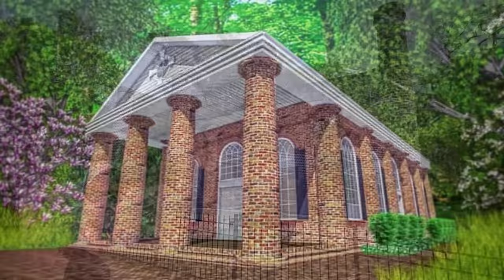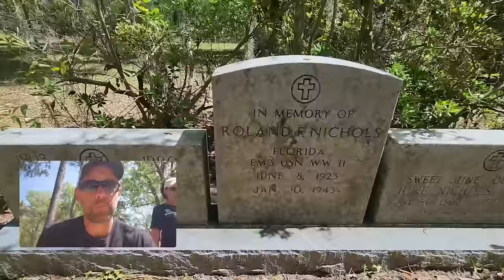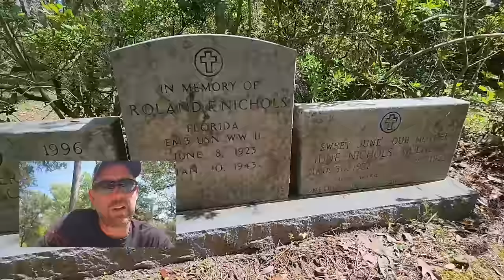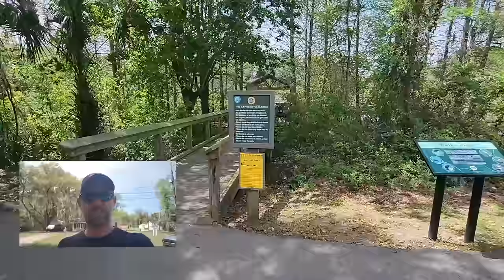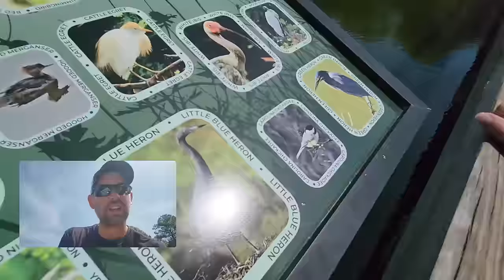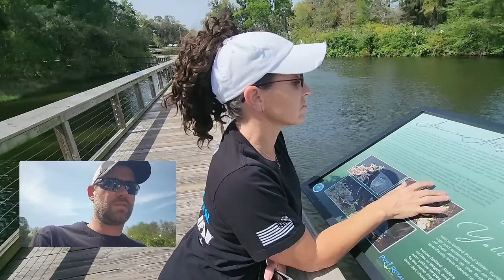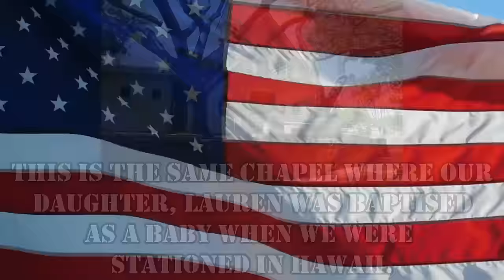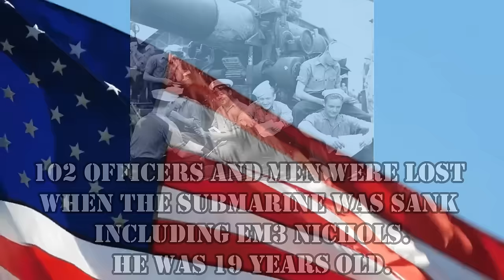RV Life Is NOT Always Glamorous!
There is a common misconception that RV Life is always exciting and glamorous. We are here to tell you that RV Life is NOT always glamorous. In fact, most days are quite normal. This week, we share what we do on a typical day.

Here is how you can help us help Veterans:
3. Donate on PayPal (100% of funds through PayPal go directly to Veterans) (Scroll down to PayPal and click on the Donate button.
4.
5.
6.

Alethea Paradis
Rich & Janice Sharp
Chris Mayers
Brett Higgins
Joyce Glover
Tim F
Warren Miller
Ray Foor
Barbara Spiecher
Kirk McNamara
Ken Wise
Joe & Patty Potts
Maryanne & Fritz